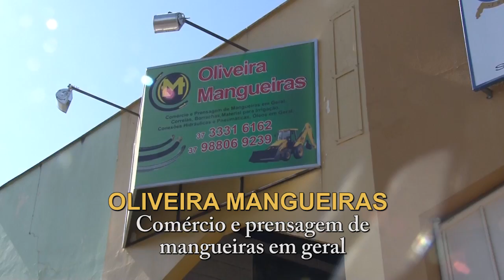Oliveira Mangueiras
VD Oliveira Mangueiras para Café Colonial - Agosto de 2016